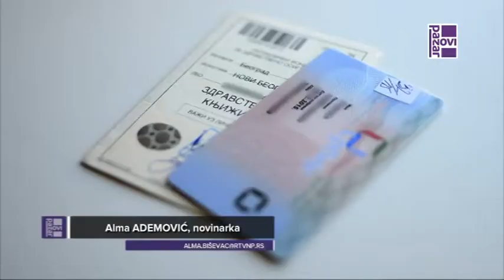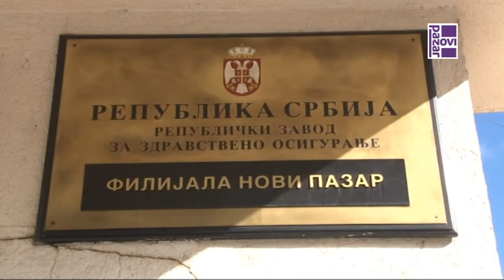Zamena starih za nove elektronske zdrastvene knjižice